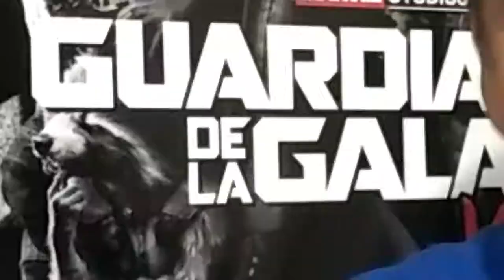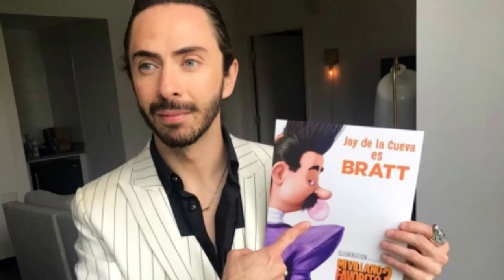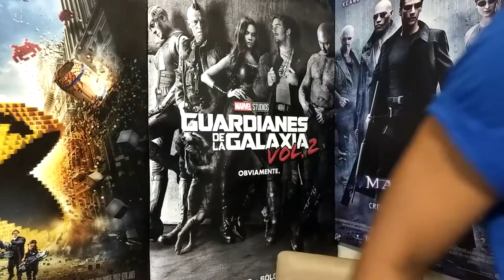Opinión MI VILLANO FAVORITO 3 ¿Es acaso la mas floja o la mejor de las tres?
Aqui les dejamos la opinion de Mi villano favorito 3, la pelicula mas importante de los estudios illumination creadores del lorax entre muchas otras, ¿Pero acaso Gru , los Minions y compañia realmente superaran las anteriores dos peliculas?
Descubrelo en el review de mi villano favorito 3 con el @conejoness

PAGINA WEB PARA ESCUCHAR el programa en vivo :
102.radioturquesa.fm